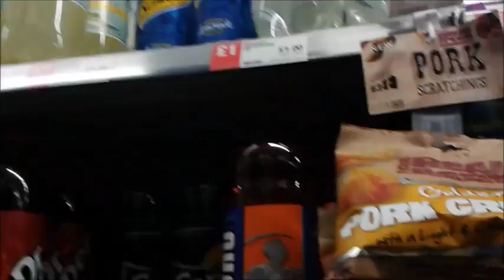The Hat Challenge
Great...